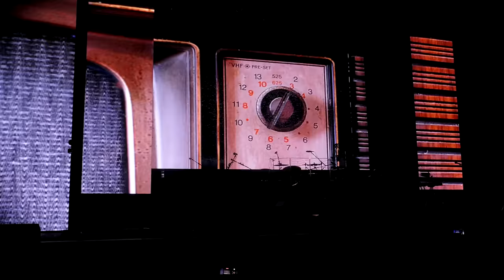Daryl Hall & John Oates 2021-08-26 Tinley Park, IL ~ full show 4K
Hollywood Casino Amphitheatre: intro 0:00 ~ Maneater 1:28 ~ Out Of Touch 7:01 ~ Method Of Modern Love 11:58 ~ Say It Isn't So 19:05 ~ You've Lost That Lovin' Feelin' 26:26 ~ She's Gone 33:31 ~ Sara Smile 40:03 ~ Is It A Star 48:28 ~ Back Together Again 55:31 ~ I Can't Go For That (No Can Do) 1:00:16 ~ Rich Girl 1:11:37 ~ Kiss On My List 1:15:29 ~ Private Eyes 1:19:52 ~ You Make My Dreams 1:25:15